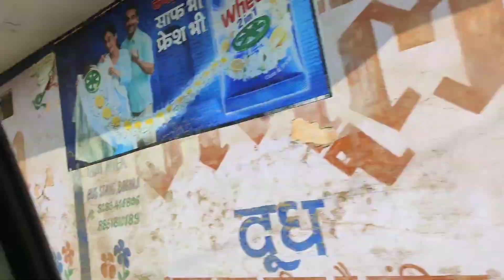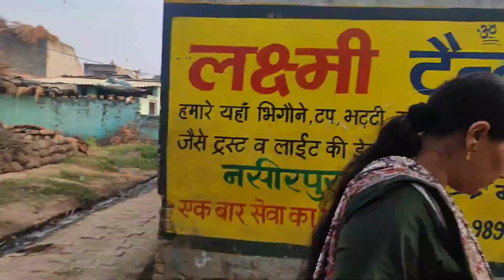familyvlog आज गए तेहरवी मे🚘वहां पर मिल गए हमारे बिग फैन 🤗और सभी सब्सक्राइबर्स भी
vlog kaise banaye#vlog second
vlogssecond vlog mai kya rakhe
2nd vlog